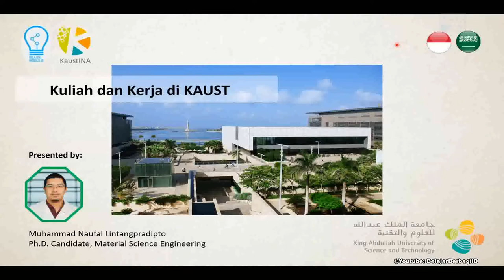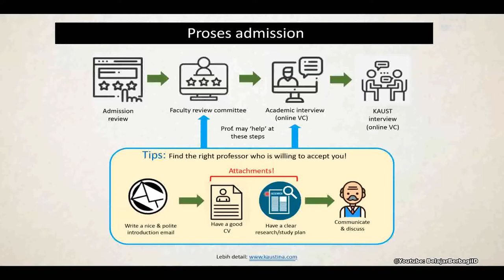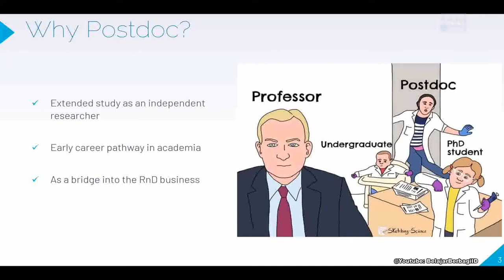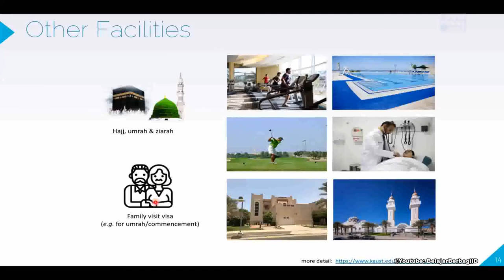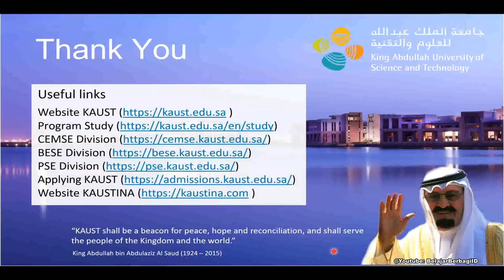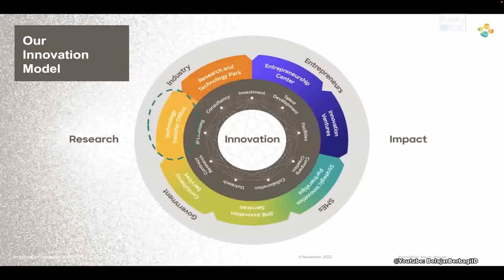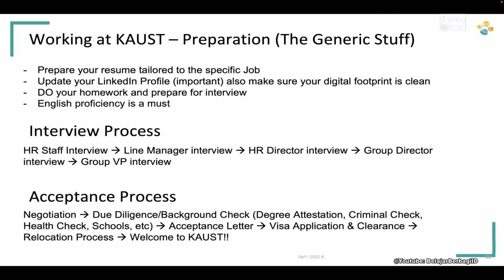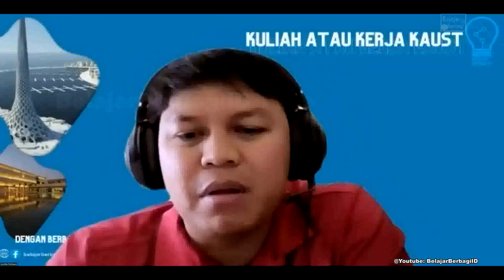KAUST 2025 - Study or Work KAUST [Full HD] - KAUST Scholarship - KAUST Research | King Abdullah Univ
Menembus Univ. Saudi Mari Bantu Kami Agar Konten Bermanfaat ini tidak Berhenti di Kamu.